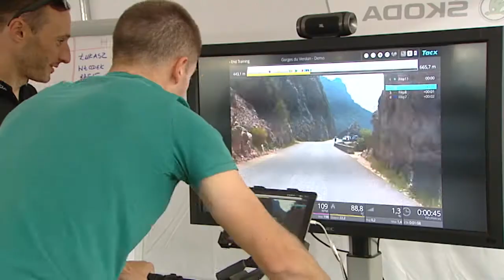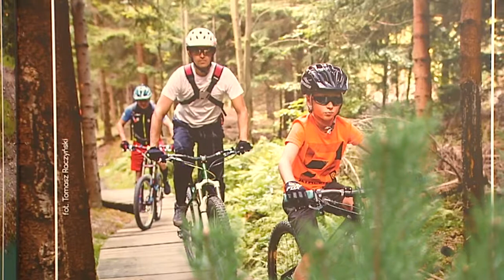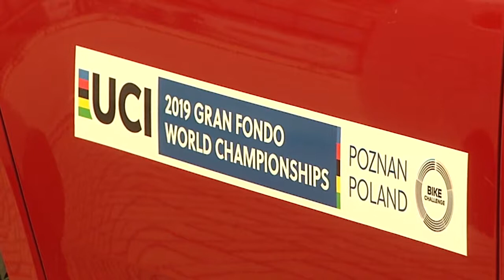Szosówki, MTB i ostro koło, czyli targi BIKE SHOW 2019 w Poznaniu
Bike Show to najważniejsze wydarzenie o charakterze międzynarodowym w przemyśle rowerowym i równocześnie festiwal sportu, który przyciągnie do Poznania rzeszę fanów sprzętu na kółkach. Chociaż Bike Show to przede wszystkim rowery, nie zabraknie atrakcji także dla fanów sprzętów takich jak: hulajnogi, longboardy, monocykle, deski, czy rolki. Podczas pierwszej edycji targów organizatorzy szykują niesamowite atrakcje zarówno dla najmłodszych, jak i tych nieco starszych. Na uczestników Bike Show czeka ogromna dawka sportowych emocji, bowiem wydarzeniem towarzyszącym targom Bike Show będzie Finał Mistrzostw Świata Amatorów w Kolarstwie Szosowym, którego miasto Poznań jest gospodarzem.